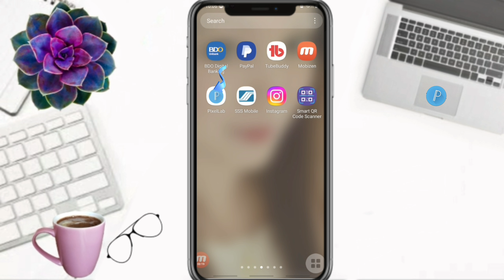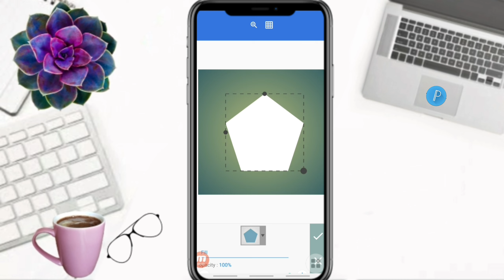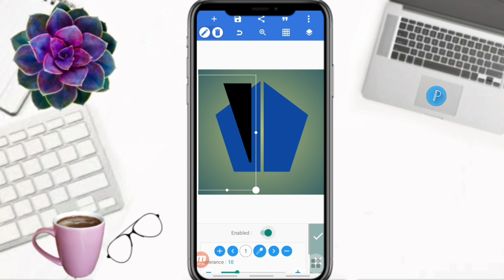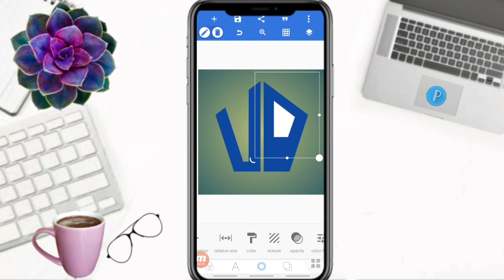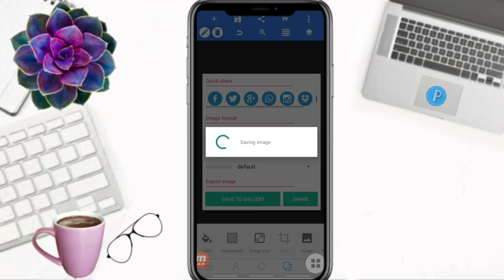CREATE A STUNNING VA LOGO DESIGN IN MINUTES!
Hello Everyone!

        On this video tutorial, I will show and share to you how to make letter VA logo design in pixellab. Hope you like it!

Time Codes
0:00 Intro
0:01 Teaser
0:08 Channel Bio
0:31 How to make letter VA logo design in pixellab
4:51 Outro
5:14 End

          Hello Everyone!

GODBLESS!!!

   @Umeko&Family
   @Shelymae Vlogs
   @Estela44 Channel